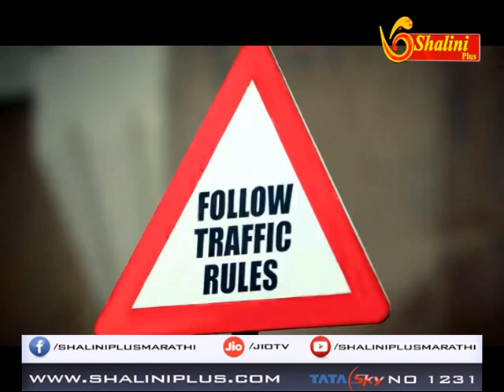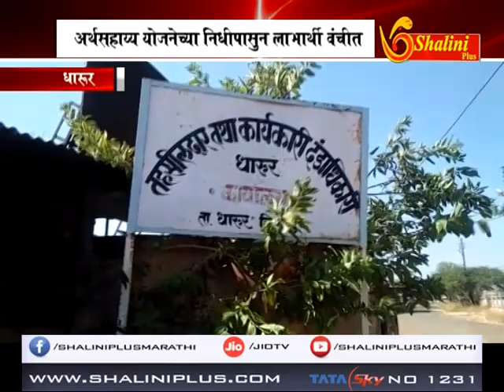बातमीपत्र २८ नोव्हेंबर २०१८ शालिनी प्लस मराठी